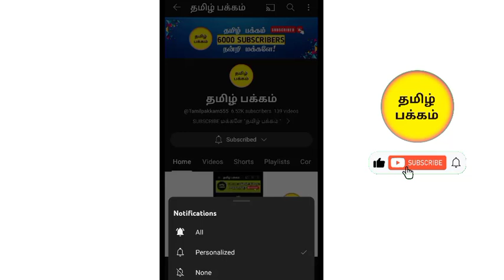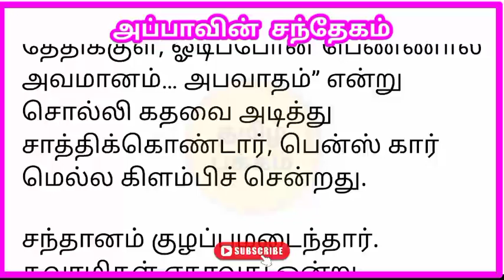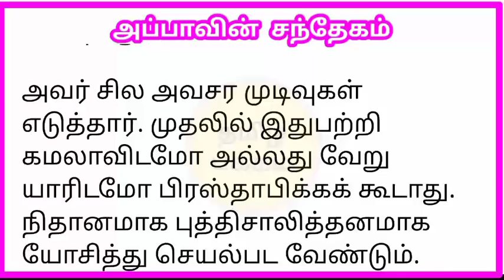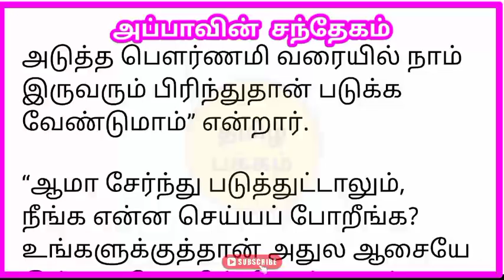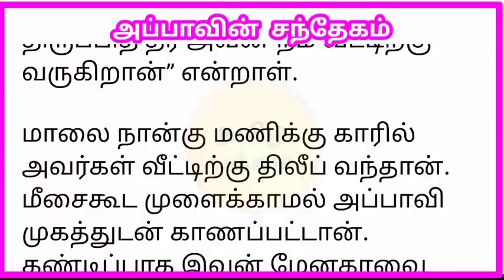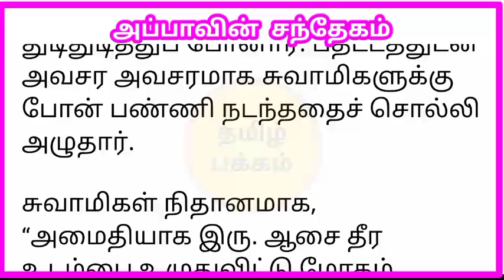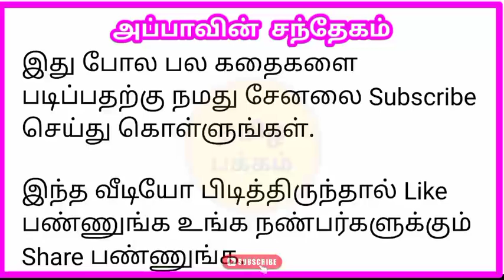குடும்ப மானத்தை காப்பாற்ற நினைக்கும் அப்பா